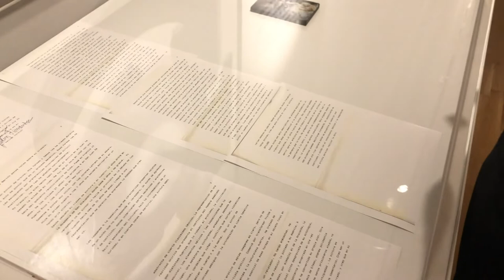Agustín Fernández: Hole in the Wall, guided tour & catalogue launch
Agustín Fernández: Hole in the Wall documents the Cuban artist's debut exhibition at the Gallery, which brings together a selection of representative paintings and works on paper completed during the years of Fernández's residency in New York. A prolific artist who was a skilled technician of both paint and graphite, Fernández's often monumental and surreal compositions offer meditations on the conditions of exile, the erotic, and the metaphysical. The fully illustrated catalogue includes installation images, color plates, exhibition history, and a principal essay by Press and Research Coordinator Nathan Jones.

The event featured a tour of the exhibition, lead by Jones with Susanna V. Temkin (Curator, EL Museo del Barrio, New York, NY) in conversation.